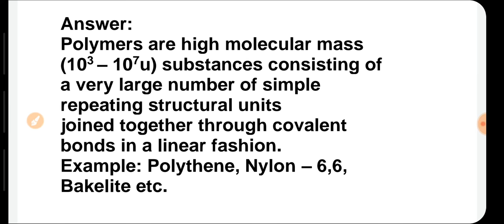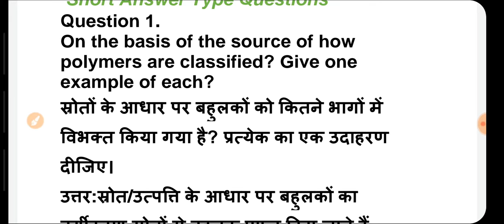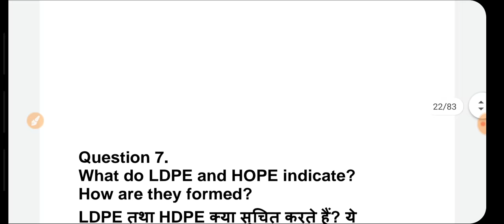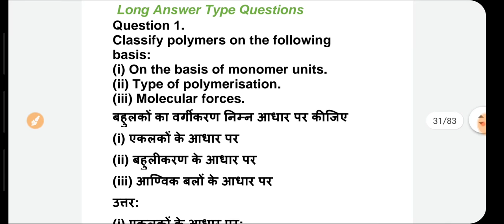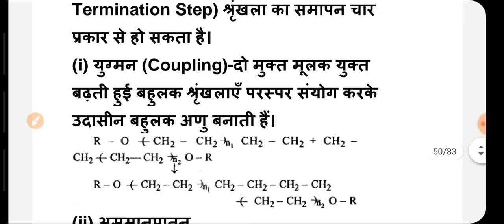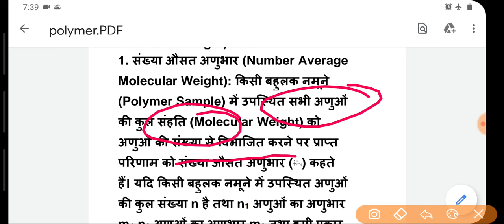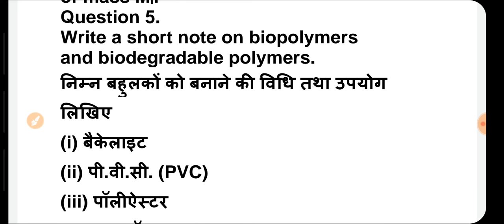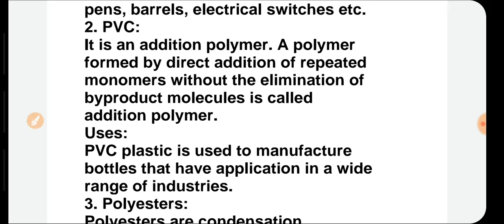Polymer/12th Board// Question & Answer//Hindi &English //Part5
12th class chemistry group  मैं जुड़ने के लिए नीचे दिए गए लिंक पर क्लिक करें

प्रिय विद्यार्थियों मैं आप सभी के लिए लेकर आया हूं बोर्ड एग्जाम में अब तक आए हुए सभी महत्वपूर्ण प्रश्न यह प्रश्न बोर्ड एग्जाम में एक बार आ चुके हैं तो आप सभी इन प्रश्नों को और उनके उत्तर को अपनी कॉपी में जरूर नोट करना और जिस तरीके से मैंने इनके आंसर लिखे आप बिल्कुल वही आंसर याद करना कि बोर्ड में उसी तरह के आंसर पर पूरे नंबर दिए गए ओके ऑल द बेस्ट